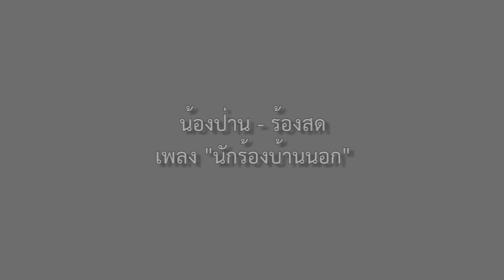เสียงสด ๆ จาก น้องป่าน ปานชีวา ในเพลง "นักร้องบ้านนอก"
ขอบคุณเพลง นักร้องบ้านนอก ศิลปินต้นฉบับ พุ่มพวง ดวงจันทร์

ติดตามความเคลื่อนไหวน้องป่านได้ทาง

Makeup by แต่งหน้าทำผม บางปู สมุทรปราการ make up by Ying

ติดตามความเคลื่อนไหวของเราที่นี่